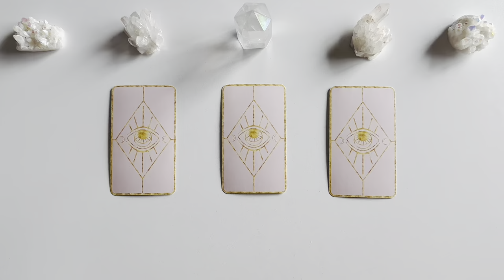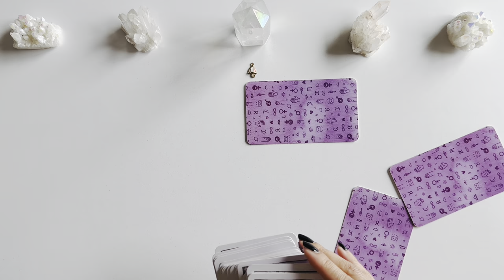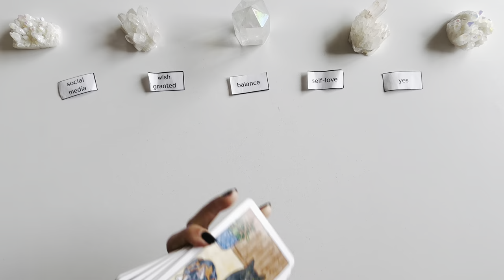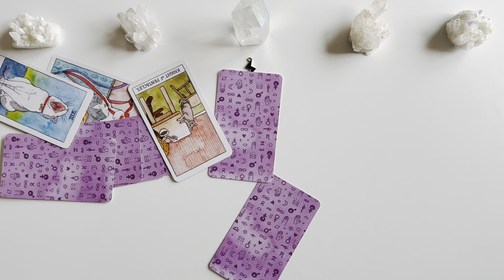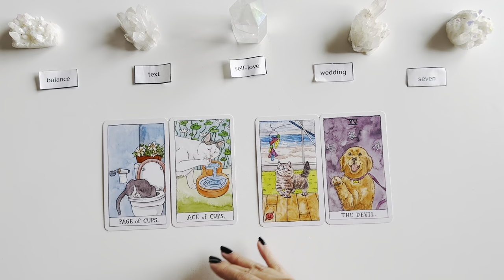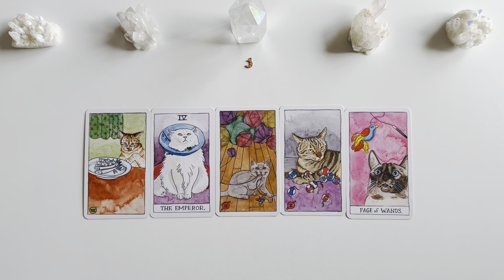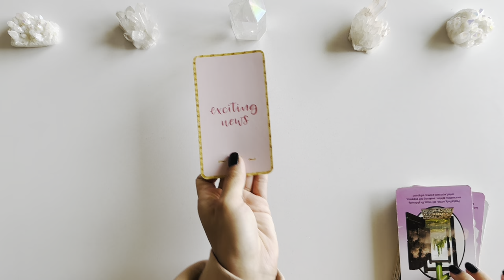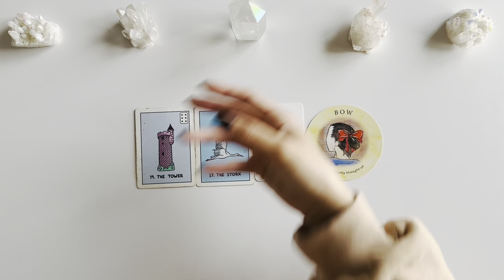Incoming Blessings! 💫 Timeless Pick-A-Card Tarot Reading 💖 Love • Relationships • Career • Finance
Hi! If you’d like to book a reading with me, please reach out via my email or Instagram. Thank you for being here and spending time with me! 🥰

Timeless Pick-A-Card Tarot Reading: Incoming Blessings! What is Manifesting for You? ⭐️🪄✨

Thank you so much for stopping by and letting me read for you today! In this timeless pick-a-card reading, I use tarot, oracle cards, runes, and charms to see what incoming blessings are headed your way! 💫✨ Grab a cup of coffee or tea, spend some time with me, and let’s see what’s in store for you! I hope this reading helps and I’m sending tons of love and good energy your way! 🤍

A gentle reminder to take what resonates and leave the rest. Always follow your intuition first and foremost. My intention behind these readings is to inspire hope, healing, and love—never fear. 🫶🏼

Luna 🌙

Timestamps ⭐️
🤍 Pile 1: 0:19
🕊️ Pile 2: 1:00:39
🎧 Pile 3: 2:02:11

Energy exchanges are never required but always appreciated. I am grateful for you being here and engaging with the content! 💕

🛍️ Luna’s Wish List:

Music 🎶

Luna is a tarot reader, astrologer, reiki master, writer, and musician. She believes in practical application of the esoteric arts and sciences and hopes to be a positive channel to bring healing, joy, and self-empowerment to her clients and audience.